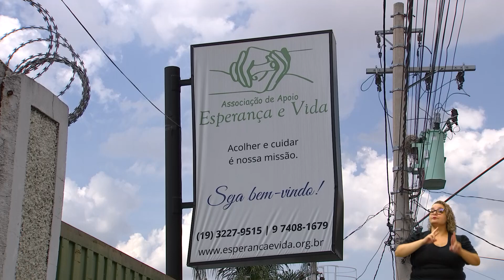AÇÃO & SOLIDARIEDADE - PANETONES ASSOCIAÇÃO ESPERANÇA E VIDA 11-12-2023